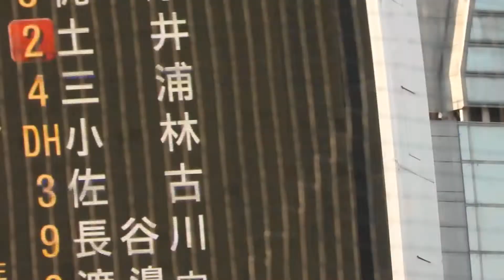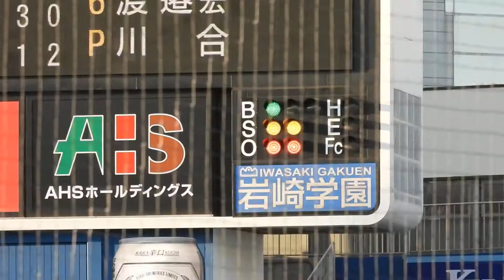土井 克也（神奈川大）No.1 関東地区大学野球選手権大会 準決勝 VS上武大 2021/11/3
土井　克也（唐津商～神奈川大）

唐津商では1年夏に甲子園出場。
初戦の木更津総合戦で途中から捕手として出場したが、早川（楽天）の前に凡退し、チームも完封負けとなった。
神奈川大では１年春から４番に座り、３年秋にはリーグ優勝と明治神宮大会ベスト４に貢献した。
特に横浜市長杯では同点の９回にプロ注目の上武大・加藤からサヨナラ本塁打を放ち、明治神宮大会出場を決めた。
2022年のドラフト候補であり、注目してみていきたい。